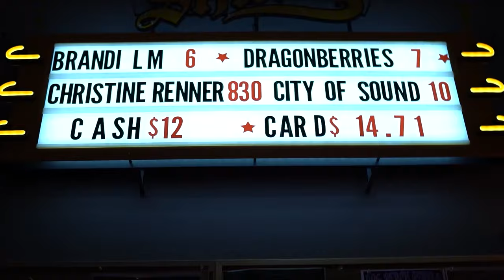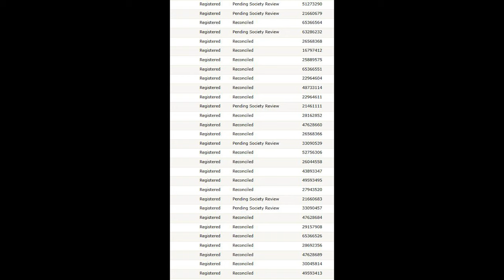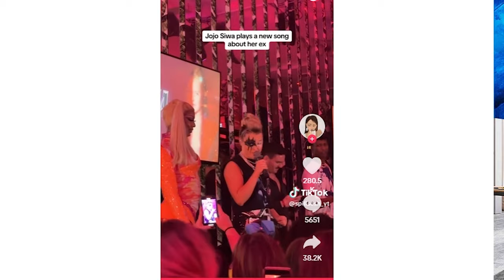Jojo Siwa STEALING songs?